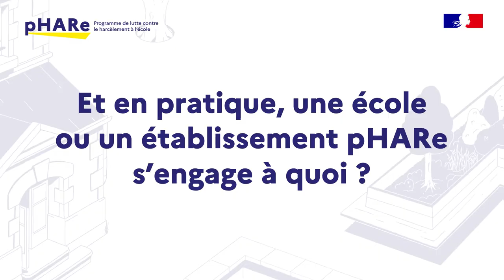Le programme pHARe en vidéo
Mon établissement s'engage contre le harcèlement à l'école !